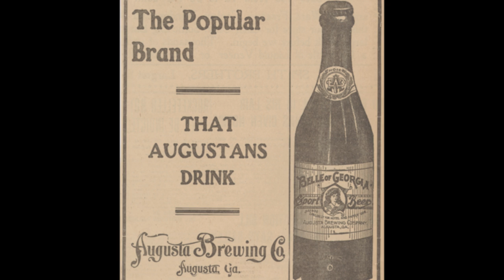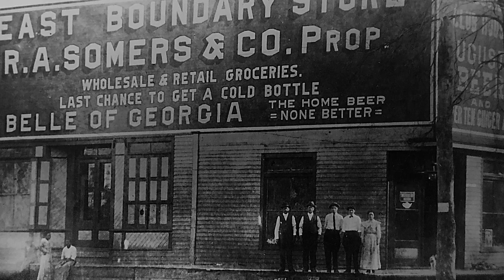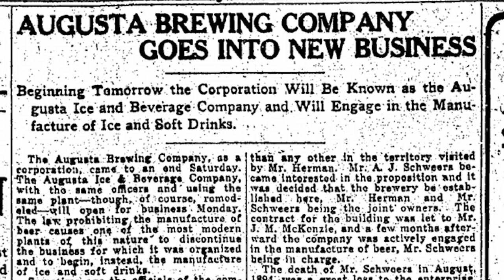Kirby's Augusta - When Breweries Rang the Belle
The new thing for Augusta seems to be downtown distilleries and breweries.

But it’s really an old thing.

More than a century ago, you could step outside in the right section of town and smell the “most delightful” aroma of beer being brewed.

You could smell Belle of Georgia.